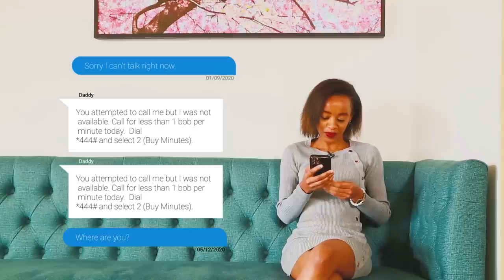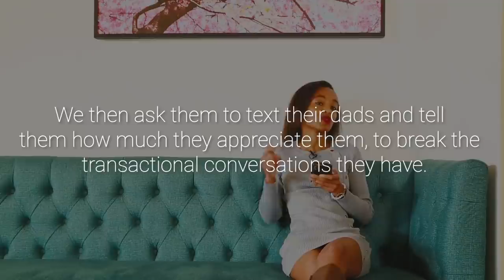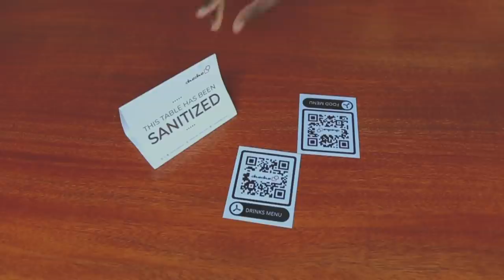Kenyans Texting Habits With Their Dad | Father's Day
Swing by Cheche Steakhouse this Father’s Day and appreciate your dad by treating him to a one-of-a-kind dining experience.
Ring up your dad and save the date.

98.4 Capital FM
93.0 Western Kenya
98.5 Nakuru and Nyeri
104.5 Malindi
102.7 Garissa
103.9 Meru
106.5 Kitui
104.9 Voi